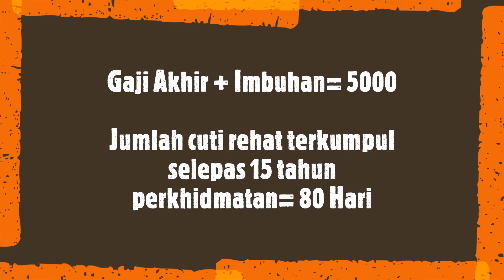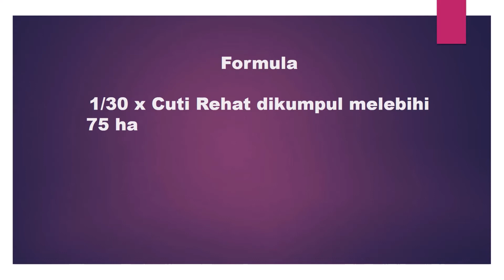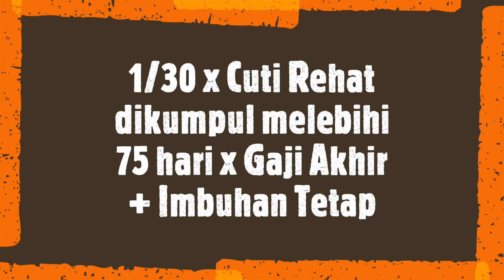Gantian Cuti Rehat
Apa itu GCR
GCR adalah ganjaran wang tunai yang diberi kepada anggota perkhidmatan awam yang tidak berpeluang menghabiskan cuti rehat mereka. Jumlah cuti yang tidak digunakan boleh dikumpulkan dan ditebus